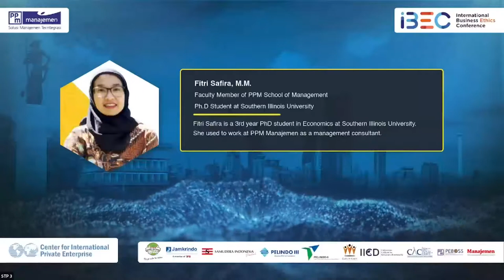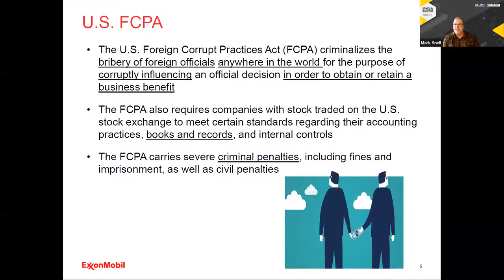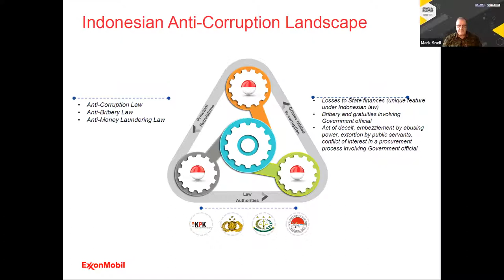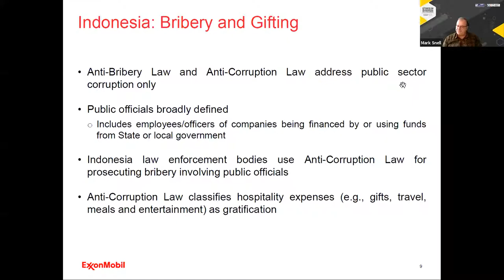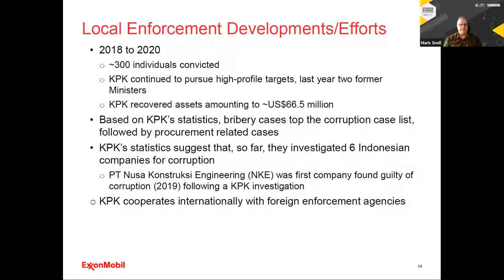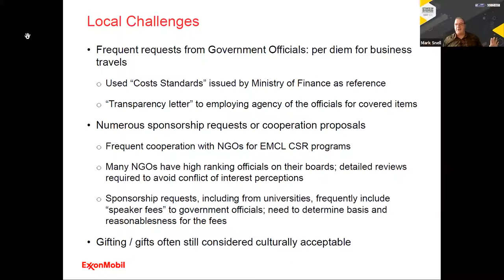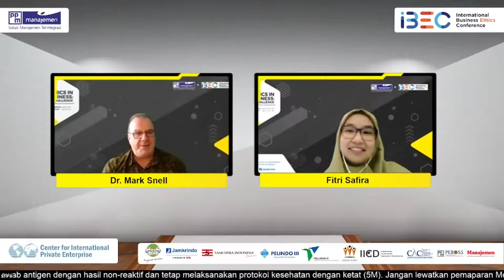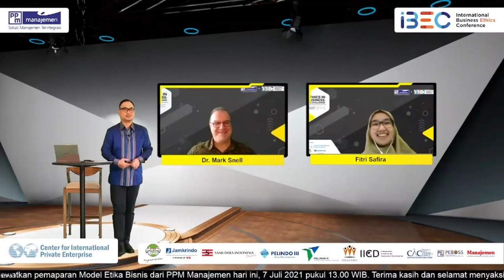IBEC Series - From Gifting to Bribing: Challenges & The Red Line Crossed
IBEC merupakan acara yang diadakan untuk mempertemukan praktisi dan akademisi etika bisnis guna membahas serta mencari solusi dari isu-isu yang terjadi di industri berkaitan dengan implementasi etika bisnis di organisasi yang digagas oleh Pusat Etika dan Budaya Organisasi Soedarpo Sastrosatomo (PEBOSS) PPM Manajemen.

Dapatkan informasi terbaru mengenai PPM Manajemen dengan mengikuti:
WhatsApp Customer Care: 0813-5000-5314